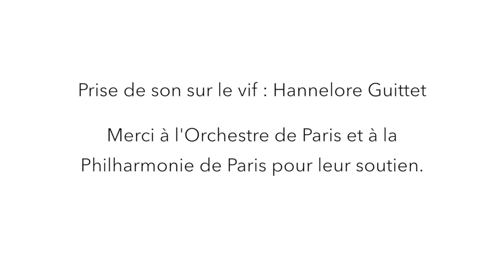West Side Story. Le OFF Altos (musiciens de l'Orchestre de Paris)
Le calendrier de l'avent du OFF/NoMadMusic

L. BERNSTEIN
West Side Story : Tonight
(arr. : Jean-Jacques Guéroult)

Le OFF (musiciens de l'Orchestre de Paris)
Sophie Divin, Nicolas Peyrat, Béatrice Nachin, David Gaillard, Estelle Villotte : altos

Enregistrement sur le vif : Hannelore Guittet
Filmé par les musiciens du OFF
Montage par les musiciens du OFF
Merci à l'Orchestre de Paris et la Philharmonie de Paris pour leur soutien.